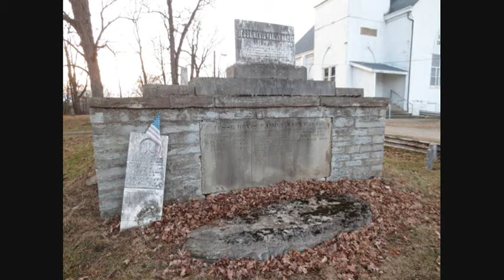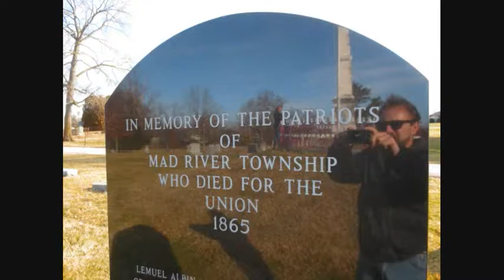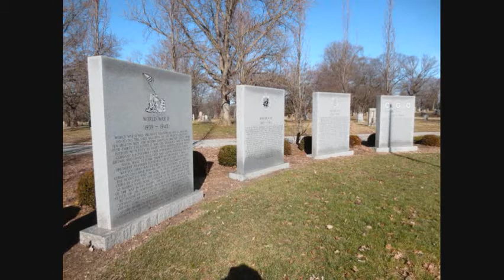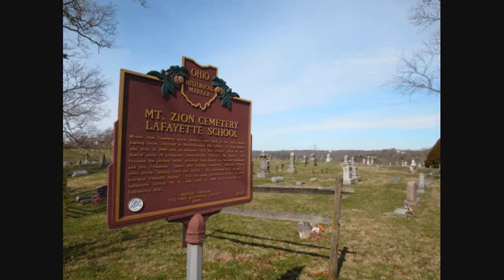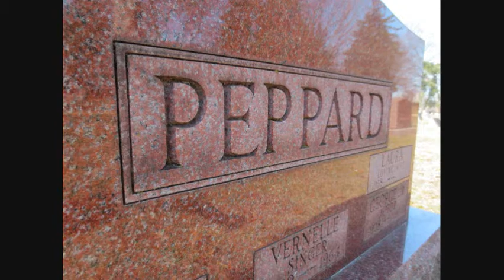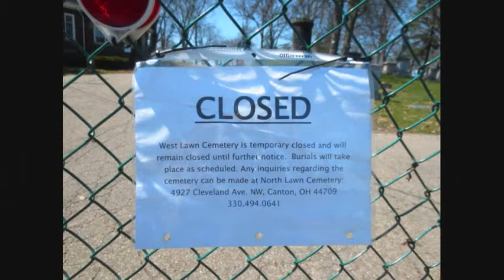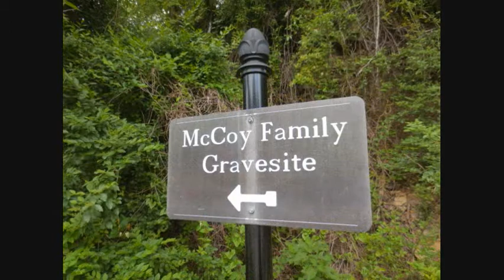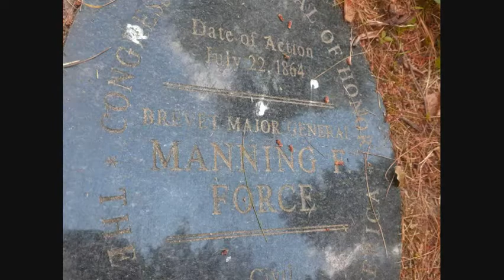Cemetery Podcast- Preview Cast # 3: 2020, Really Good Year (for Us) Pt. 01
CemeteryPodcast - Preview Cast # 3: 2020, A Really Good Year (for Us)
We traveled all over the country this year to see famous graves, famous cemeteries and a whole lot more. Come see and hear what we did, and what you can, or might choose to do on your next Necro Traveler adventure.
Hosted by Ken Naegele from the Necro Tourist
(All images courtesy of TNT Images (c) 2020, Photos: Ken Naegele & Charlotte Graves)